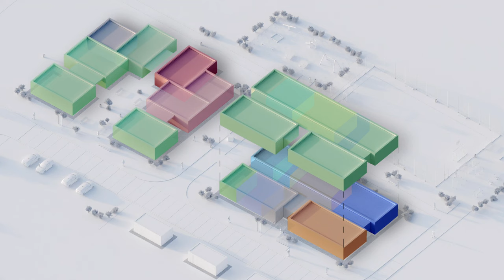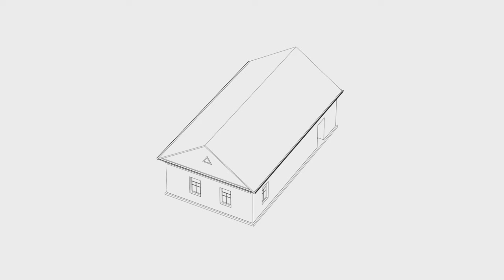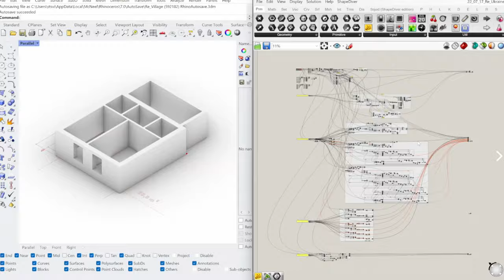How to Design for Dignity During Times of War | Slava Balbek | TED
What happens when architecture meets empathy? Through the challenges of the Russian invasion of Ukraine, architect and humanitarian Slava Balbek, who volunteers part-time on the front lines, highlights the importance of designing for dignity when building temporary housing for the people of Ukraine who have lost their homes. A stirring reminder of the healing power of the built environment — and how it can provide comfort amidst chaos.

Follow TED!